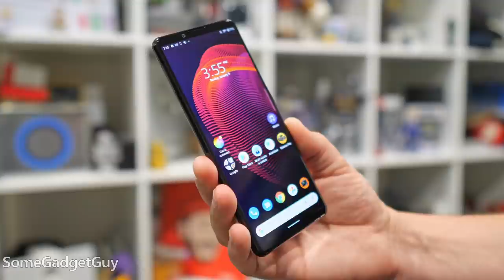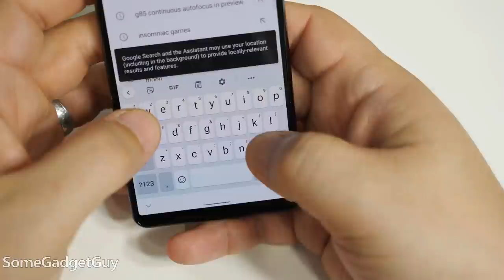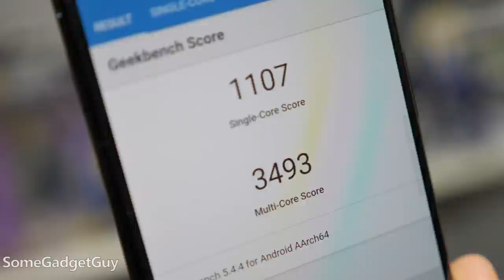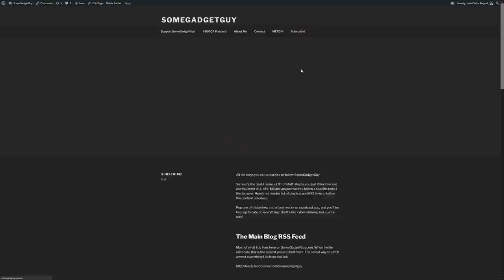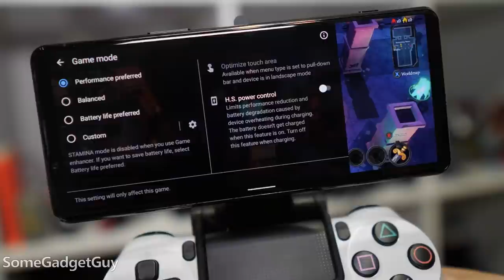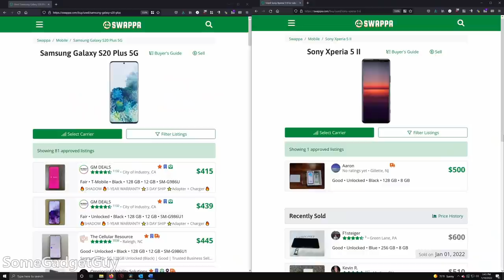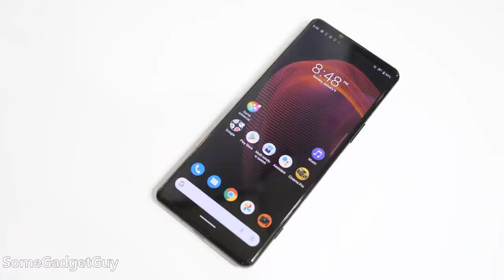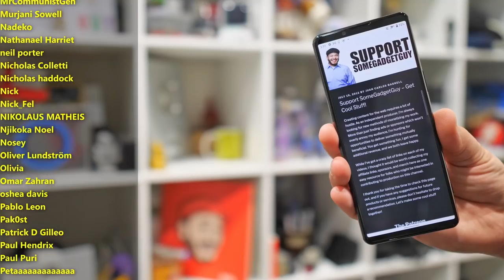XPERIA 5 iii Review: The Little Smartphone That Could!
It's FINALLY HERE in the USA! Have you been looking for a smaller premium Android phone? Do you want a phone with lifestyle features like a headphone jack or memory card expansion? This might be your last chance to vote with your wallet...